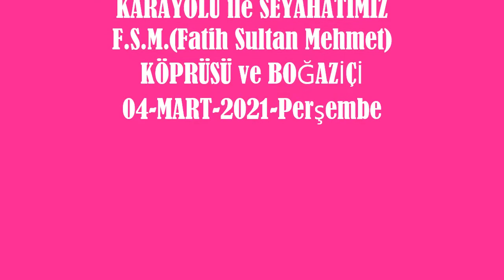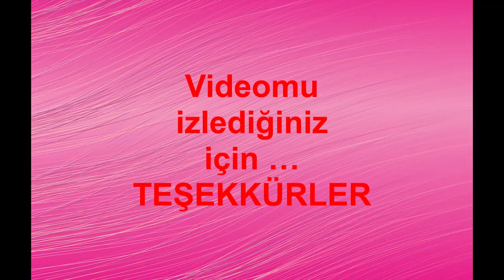İSTANBUL F S M *** Fatih Sultan Mehmet *** KÖPRÜSÜ ve BOĞAZİÇİ *** 04 Mart 2021 Perşembe